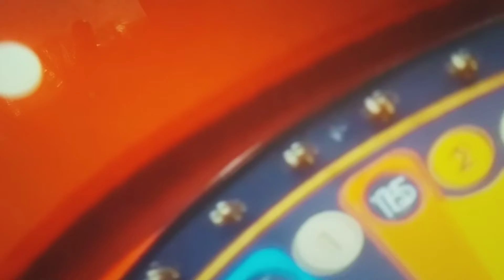ZAYNE IM GOING MAD I MISS YOU 😳I’m Your Wife (Read Zodiac♥️LOVE YOU SINGIN 2ME MY HEART 💜WIL GO ON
ZAYNE I LOVE YOU 💋THE TITANIC ,, SONG  MY HEART ♥️ BELONGS TO YOU
6 Moths ago I still love you 😍 I don’t mean to say hurtful words in past I was kind to you
It’s because lately you been run me down calling me crazy saying I’m big sized woman
I’m not that heavy I have a big heart I’m not unfaithful like your Moroccan is a rebel on you
Your problem is yiu arecgoingbforvimagectommuch and forget about my personality
 IV BEEN CRYING DAYS OVER YOU ZAYNE ,.. MY HEART WIL GO ON AND ON💜💋♥️
ITS NOT GONNA STOP MY HEART WIL GO ON I LOVE YOU ‘I CRY
IF I LOOK AT YOU COS I NEED TO HOLD YOU NEXT TO ME BECAUSE I WANT YOU
.HOW COULD YOU DUMP ME BAN ALL MY CHAT 💬 WHY YOU DO THIS TO ME )
(why are you constantly ban me why do this I wanna be more than your friends
I lost Many more friends I’m not to ever be able  communicate with I’m constantly blocked
I’m not sure why Zayne keeps wanting me to stay blocked is he holding me for something
I know I was looking around cos you said I should move on as you got a wife ..
I didn’t leave you because I know I’m written to your future wife